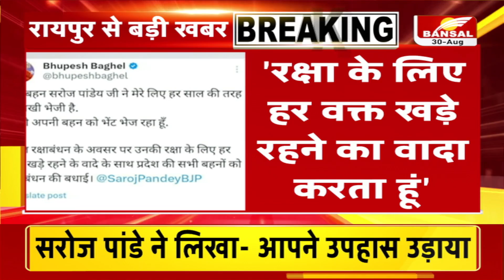सरोज पांडे के पत्र पर सीएम भूपेश बघेल का जवाब, कही ये बात | CM Bhupesh Baghel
रायपुर:सरोज पांडे के पत्र पर भूपेश बघेल का जवाब
CM भूपेश बघेल ने ट्वीट कर कहा
'मेरी बहन सरोज पांडेय ने मेरे लिए राखी भेजी है'
मैं भी अपनी बहन को भेंट भेज रहा हूं : CM
'रक्षा के लिए हर वक्त खड़े रहने का वादा करता हूं'
प्रदेश की सभी बहनों को रक्षाबंधन की बधाई
सरोज पांडे ने राखी के साथ सीएम को लिखा था पत्र